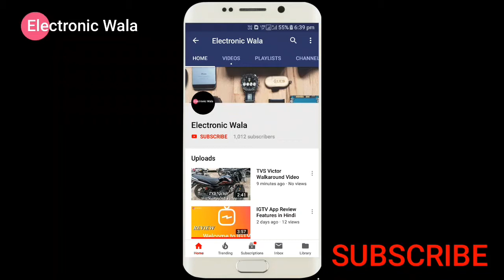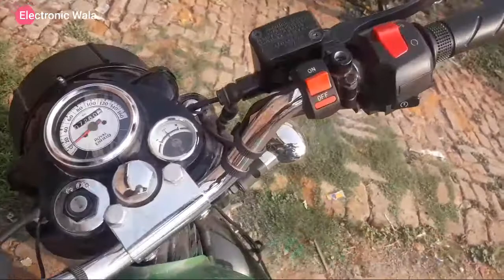Royal Enfield Classic 350 Redditch Green Walkaround Video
Engine 350cc
Front and rear brake disc
Kick and self start